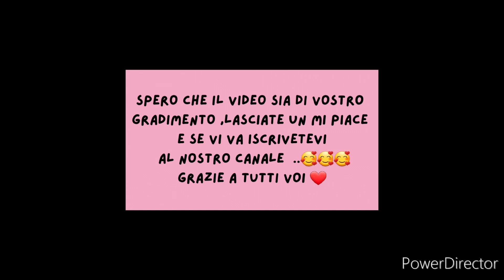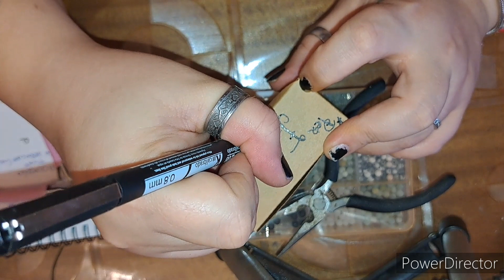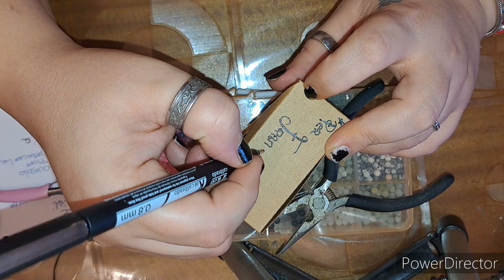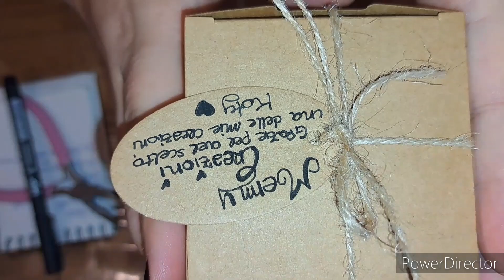braccialetto per la mamma di una mia cara amica 🥰🥰🥰😍😍😍spero vi piaccia